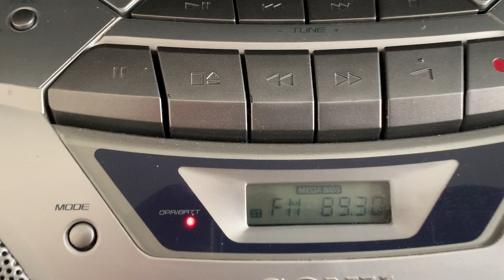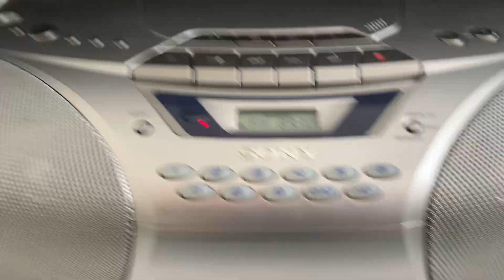9 April 2022